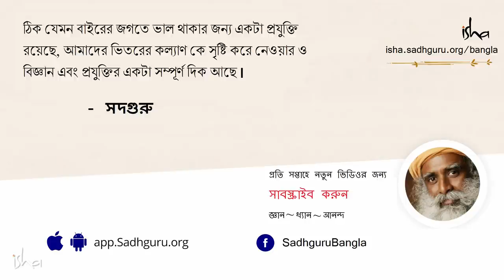গুরুরা কি আদৌ সব প্রশ্নের সঠিক উত্তর দেন? | The Truth About A Guru's Answers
গুরুরা সবসময় সত্যি কথাই বলেন কিনা সেই বিষয়ে একজন প্রশ্ন করলে, সদগুরু তার প্রত্যুত্তরে বলেন যে, মানুষকে মনগড়া কথা বলে স্বস্তি দেওয়ার চেয়ে সব কিছু যেভাবে যেমন আছে তা মানুষকে সেভাবেই দেখানোটা তাঁর কর্তব্য।